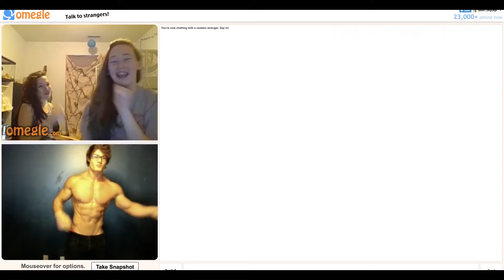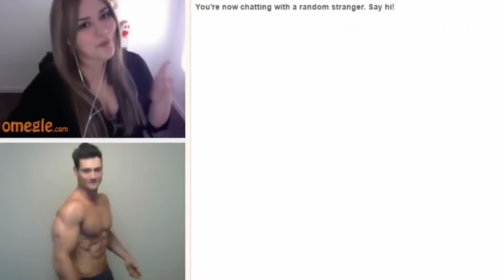How women react to ripped men (NO SHAME)!!